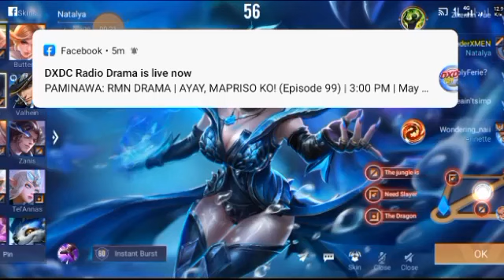handumanan sa usa ka awit "RHEA" RMN DAVAO MAY 25,2023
rmn drama
dyhp drama
dxdc drama
bisaya drama